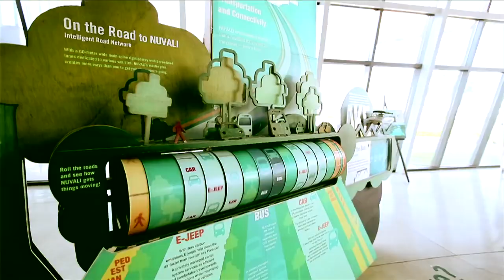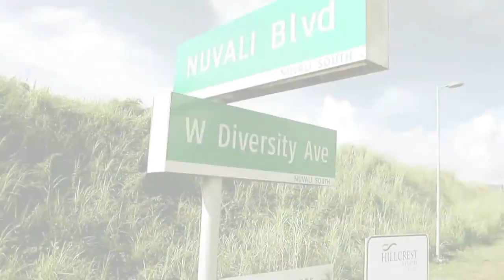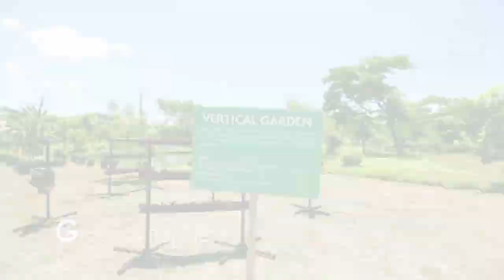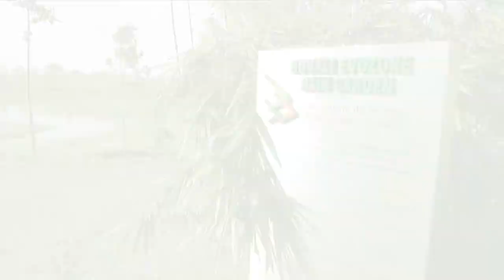NUVALI - country’s first and largest eco-city development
NUVALI is the country’s first and largest eco-city development, built on the principles of sustainable design. A project of Ayala Land, NUVALI is a 2,290-hectare mixed-use development that straddles the cities of Sta. Rosa, Cabuyao and Calamba in Laguna.

CHRIS LUNA
ACCREDITED REAL ESTATE BROKER
REB0026893 DHSUD005602